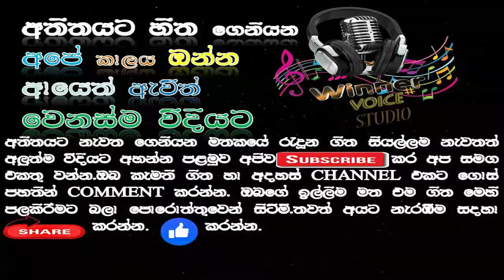best of shirley waijayantha songs / best sinhala songscollection nonstop collection / ෂර්ලි වෛජයන්ත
ෂර්ලි වෛජයන්ත 2022 අලුත්ම වෙනස්ම විදියට එක දිගට අහන්න
ෂර්ලි වෛජයන්ත 2022 shirley waijayantha sunflower best sinhala songs collection nonstop collection
00:30 සීතල පින්නේ
04:24 සොදුරැ රාත්රිත යාමයේ
08:12 ඔබ නිසා සිතා සිතා
11:19 ඈත ක්ෂිතිජයේ
15:04 මලක මහිම
18:48 ආරාධනාවන් ආයාචනාවන්
22:05 නීල දෑසේ සිනා
25:43 සමාව ඉතිරිව
29:22 හමුවෙන්න ආවෙ
32:44 මා හද සැලෙනා
36:02 මුහුදෙ ඉන්නෙ මාලු
39:52 සෝ කදුලක මා රිදවා
43:41 තුරැනුවියට මල් වැස්සක්
46:56 මෙ සීත රාත්රිමයේ
50:30 දෑසේ කතාවෙන්
53:19 මලින් මලට බබරැ රගන

අපි ඉස්සර උදේ රෑ මෙම කැසටී පටි හා CD එක දිගට ඇසුවා අපි හැමෝටම මතක ඇති කියා මම හිතනවා. අලුත් කැසටී පටියක් හෝ CD එකක් වෙළද පොලට එන තෙක් මග බලාගෙන සිටිය විදිය මට තාම මතකයි.සමහර විට යහලුවන් කිහිප දෙනෙක් එක් වී කැසටී පටියක් හෝ CD එකක් මිලට ගත්තා මතකයි.යහලුවන් එම ගීත අසා එම කැසටී පටිය හෝ CD එක මගේ අතට එන්නට සතියක් පමණ ගත වුණා.එම කැසටී පටිය හෝ CD එක COPY කරගන්න COMPUTER තිබුනේ නෑ.අද කාලයේ වගේ YOUTUBE,FACE BOOK ගිහින් සිංදු අහන්න PHONE තිබුනේ නෑ. ගැහැණු ළමයි පිරිමි ළමුන්ටත් අපි ආදරය පිරිමි ළමුන් ගැහැණු ළමයිටත් ආදරය කීවෙි ලියුමි මගිනි.එම සෑම ලියුමකම ආරමිභය පටන් ගත්තේ මෙම කැසටී පටි හා CD එකක තිබුන ගීතයක කොටසකිනි.ඒ අතීතය නුබටත් ඇති කියා මම විශ්වාස කරනවා.මෙම ගීත වලට නුබ තාමත් ආදරය කරනවානමි නුබත් ඒ අතීතයට උරැම කමි කියන කෙනෙකි.අද කාලයේ එලියට දමන ගීත වල කිසිම හරයක් තේරැමක් නැත.ළමුන්ටවත් බැලීමට නුසුදුසු තරමිය.කැසටී පටි හා CD කලාව නැති වී යාම මා හට නමි හුගාක් හිතට දුක ගෙන එන කරැණකි.මෙම ගීත වලට ආදරය කරන නුබටත් එසේම වෙි යැයි මම සිතමි. මෙම ගීත ඇල්බමි මගේ YOUTUBE නාලිකාව මගින් නැවත ඉදිරිපත් කිරීමෙි අරමුණ වන්නේ අපි හැමෝම නැවත අපේ එම සුන්දර අතීතයට රැගෙන යාම හා අපෙන් ගිලිහී යන එම කැසටී පටිය හා CD කලාව රැක ගැනීම උදෙසාය.එම නිසා මගේ YOUTUBE නාලිකාව SUBSCRIBE කර පුලුවන් තරමි SHARE කරන මෙන් නුබ සියලු දෙනාගෙන් කාරැණාකව ඉල්ලා සටිමි.තවද නුබ කැමති නුබ ආදරය කල ගීතයක් හෝ ගීත ඇල්බමයේ නම මගේ YOUTUBE නාලිකාව යටින් COMMENT කරන්න.එම ගීත හැකි ඉක්මනින් මම ඉදිරිපත් කිරීමට බලාපොරොත්තවෙන් සිටිමි.